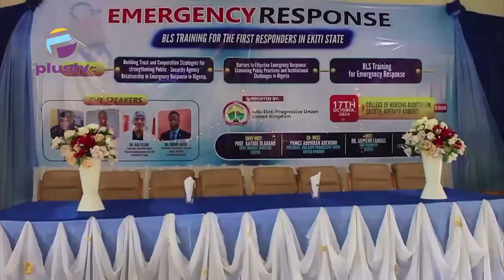Ekiti: Healthcare Association Of Resident Doctors Holds Training On Emergency Response